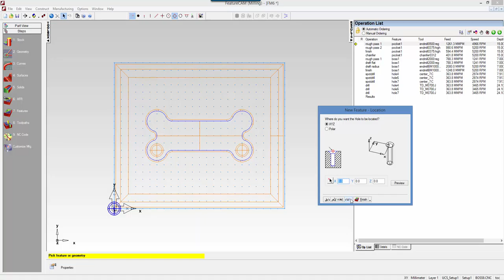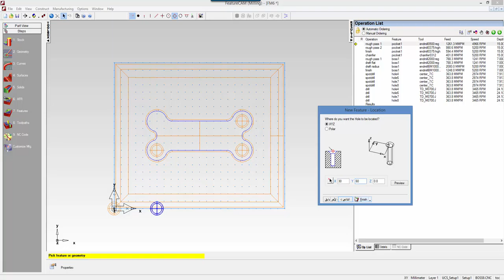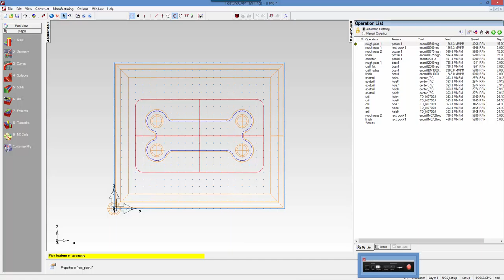Computer Aided Manufacturing " Practical " | C3-L2 | Creating Feature from a curve - 1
Uint 3 : Milling Feature From Curves
Lecture 2 :  Creating Feature from a curve - 1